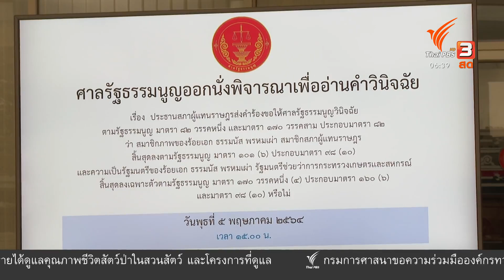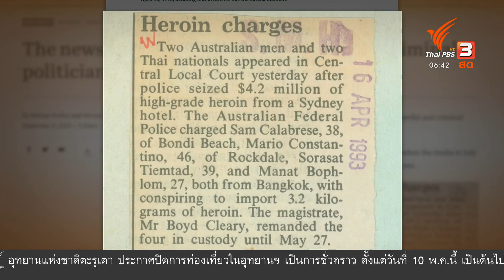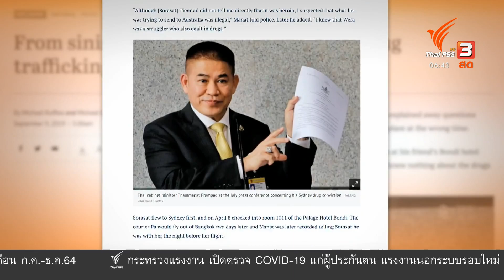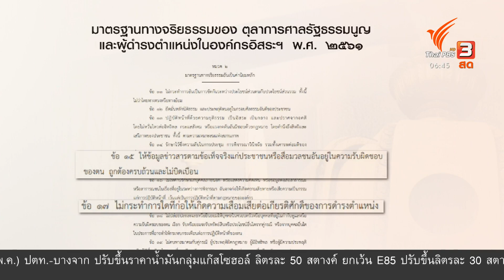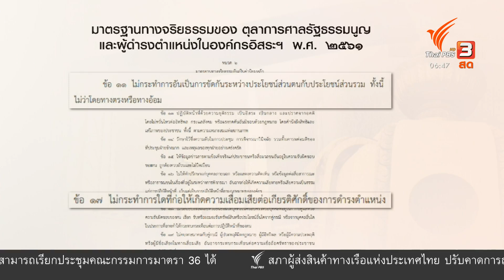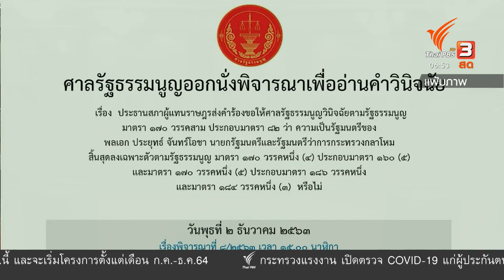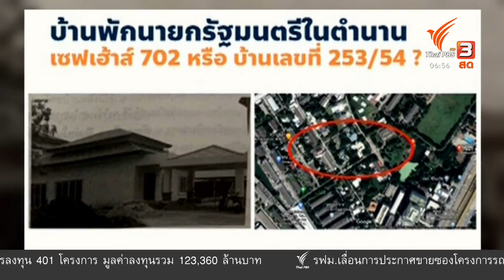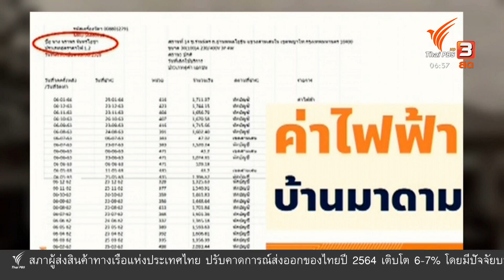ให้ประกัน “รุ้ง ปนัสยา” เงื่อนไขห้ามทำสถาบันฯ เสื่อมเสีย : มุม(การ)เมือง (7 พ.ค. 64)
หนึ่งในแกนนำกลุ่มราษฎร ได้รับการประกันตัวเพิ่มอีก 1 คน เมื่อวานนี้ (6 พ.ค. 64) ด้วยเงื่อนไขเดียวกับกรณีก่อนหน้า หนึ่งในเงื่อนไขคือต้องไม่กระทำการเสื่อมเสียแก่สถาบันกษัตริย์ ทนายความฝ่ายจำเลยบอกว่าเป็นเงื่อนไขที่ลูกความยอมรับได้